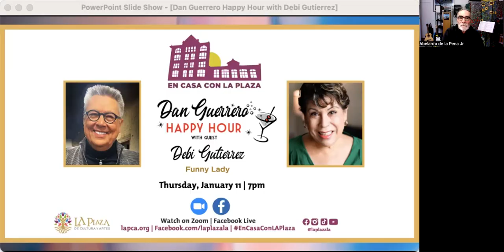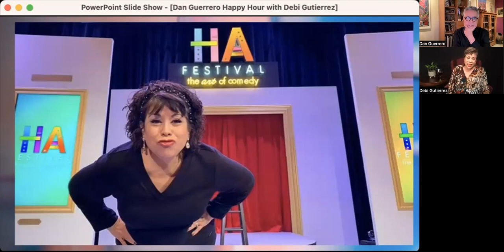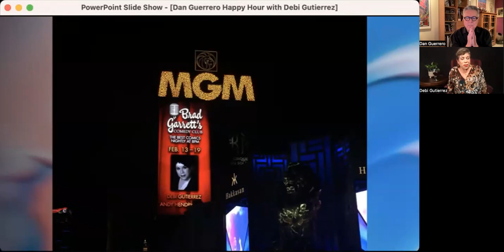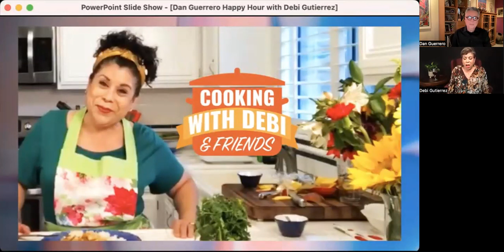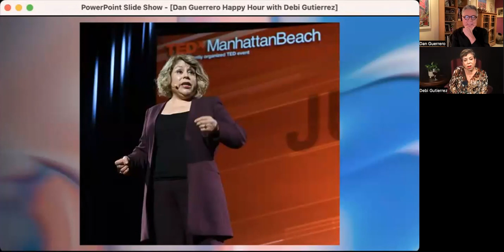Dan Guerrero Happy Hour with Debi Gutierrez, Funny Lady | 1/11/24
Funny lady Debi Gutierrez joins Dan Guerrero on the next Happy Hour of live streamed conversations. The self-described “mommy comic” started her stand-career later than most but wasted no time in headlining in Vegas and piling up TV guest appearances. Audiences wanted more Debi so she added Blogger to her resume. Not even the pandemic could not stop her. The laugh-maker and ex-marine hubby produced a popular web series Cooking with Debi streamed from their real home kitchen. Don’t miss the Unstoppable Debi Gutierrez.